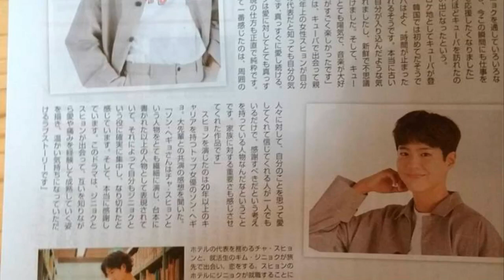190222 ParkBoGum ranking 1ST in terms of the Fastest-Growing Profile in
190222 ParkBoGum ranking 1ST in terms of the Fastest-Growing Profile in